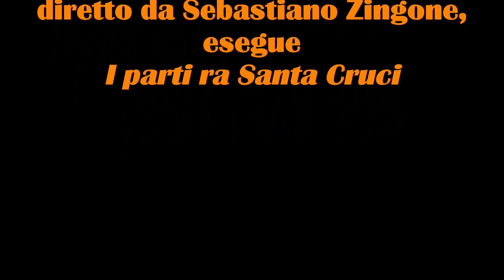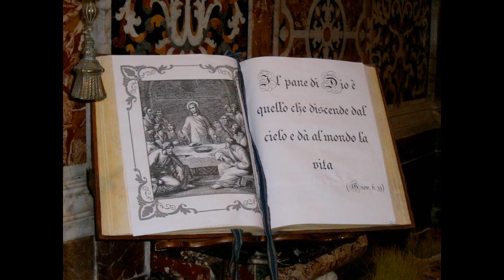Venerdì Santo a Mistretta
DEDICATO A PADRE PIPPO PORTERA.